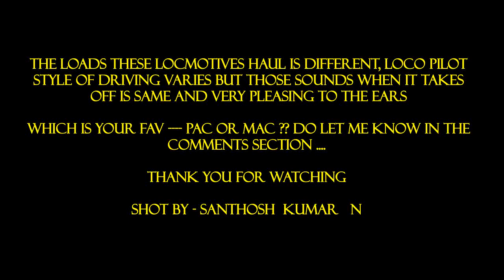GT46PAC vs GT46MAC | WDP-4 Passenger vs WDG-4 Freight | Sounds Unlimited | Indian Railways